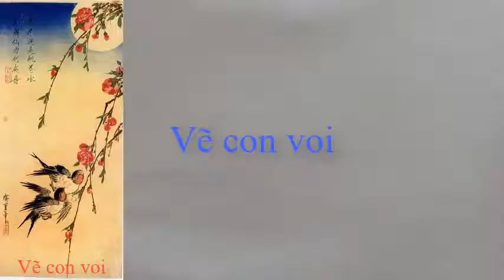Tập vẽ: vẽ con voi đơn giản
Hướng dẫn các bé vẽ các con vật một cách nhanh nhất dễ nhất
tạo hìn đơn giản tô màu sinh động